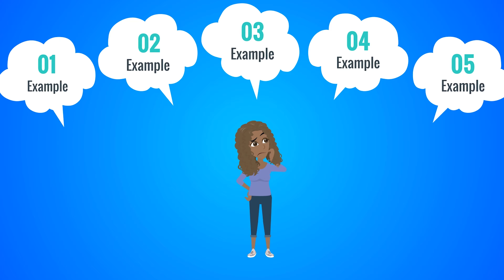Top 6 Tips to Ace Your Interview - FDM Group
FDM Group is dedicated to early career development and helping our consultants kick-start their careers in IT and business. Through our training video series, we offer short introductory videos on topics covered in FDM’s training. Check out this video on our top tips to help you ace your next interview compiled by FDM’s Trainers.